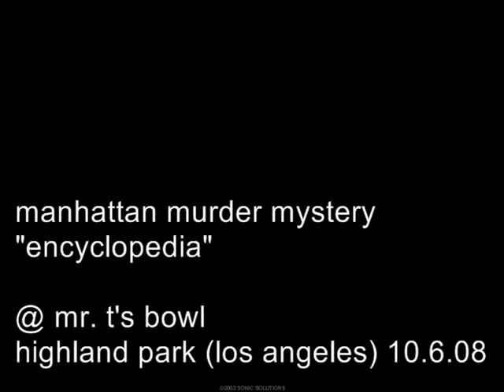manhattan murder mystery - "encyclopedia" @ mr. t's bowl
l.a. indie band manhattan murder mystery plays the first of their four october residency nights at mr. t's bowl in highland park, los angeles 10.6.08